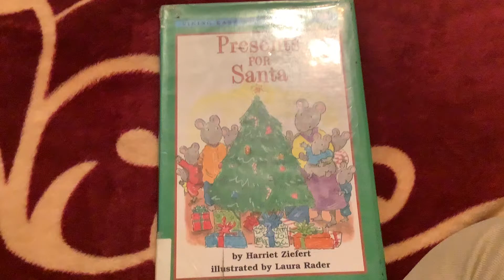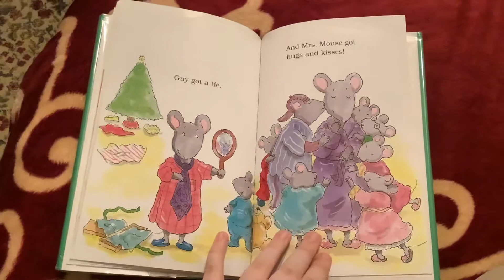Special Storytime: Presents for Santa (Christmas 2020)